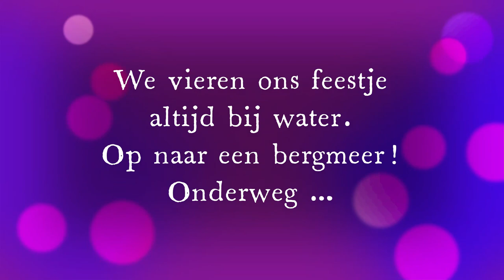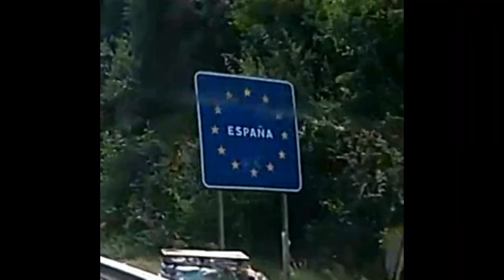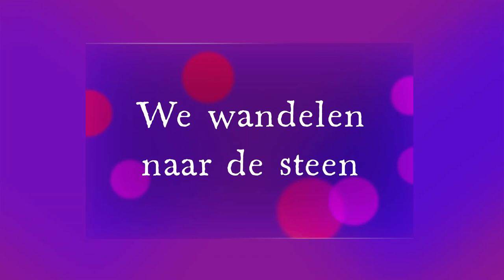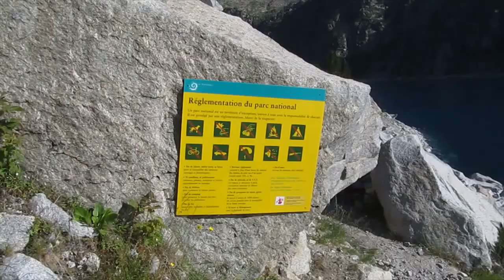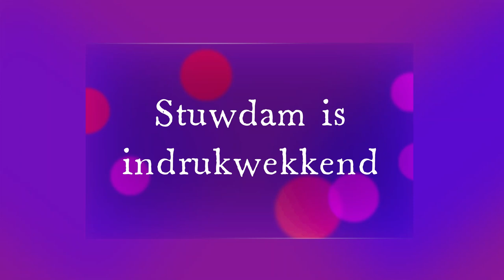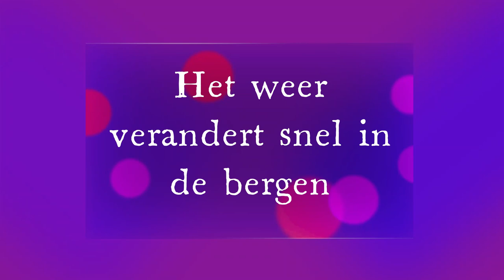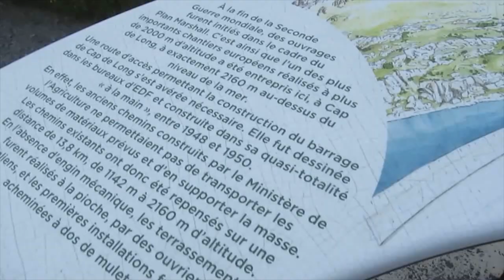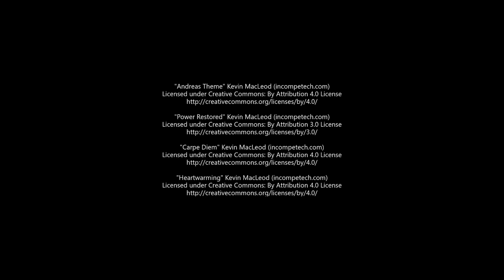194 MaquÉden, Scary road, wallclimbing, Cap de Long, Pyrenees, mountains, camper Ford, Spain, France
194 MaquÉden, MoEr, 35 years together. We always celebrate our party near the water. So, off to a mountain lake! On the way... Beautiful views of the mountains, charming villages, hawks and storks flying along with us, everything is there this time. We show a French washhouse where a trio of hunting dogs barks amusingly. In such a washhouse, women washed their clothes and themselves. Outside, there was a hole serving as a toilet and the spring water carried everything away.
Especially for us, who are traveling so "fast" in a camper, they have placed cushions in the turns. Or maybe not for us after all? We have to wait for ten minutes because a group of skaters, rollerbladers, and sledgers are coming down the slope.
Mo doesn't realize from reading the map that the crosses on the map mean the end of one country, and we find ourselves in Spain. That's also fun! Passing through the Hautes-Pyrénées, we return to France towards our final destination. This one is at the end of a long, narrow mountain road. It's scary, with deep ravines next to us and barely any room to pass. Almost at the end, we have the scare of our lives because...
Then we arrive at our destination, Cap de Long, at an altitude of 2160 meters. It is the highest of the three reservoir lakes. We want to park near a row of campers, but when we see a huge rock, as big as a building, on the road, we decide to stay in the parking lot. We walk there and standing under another big rock, which is 'just' two bus lengths long, we feel small. There is a sign indicating what is prohibited: no dogs, no bicycles, and according to Erwin, you can't walk with a sanitary towel over your head.
The nature is breathtaking, with a lake of crystal-clear water, beautiful flowers, and unfortunately, various skeletons, including one of a mouflon that is quite large! Erwin briefly touches the eternal snow and Mo drinks water from the mountain lake. The side of the dam is adorned with a bizarre mural. The steep walls are conquered by several climbers.
The height of the dam wall is also more than impressive, and its history is exceptional. It took 7 years, from 1950, and 3000 people to build it. A 10 km road was constructed to transport all the materials.
The weather in the mountains changes in a matter of minutes, and in ten minutes, we go from sunshine to clouds. But we are happy when we open our champagne and toast to our 35 years of MoEr. Cheers!

Texte Française dans les commentaires.